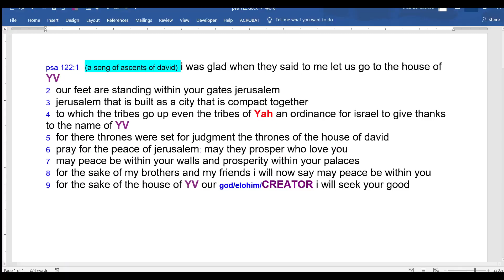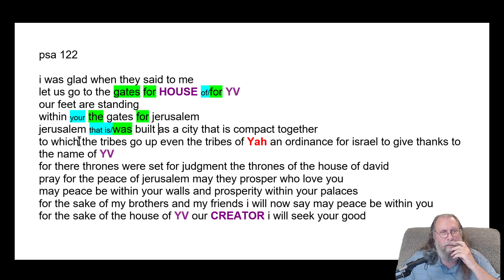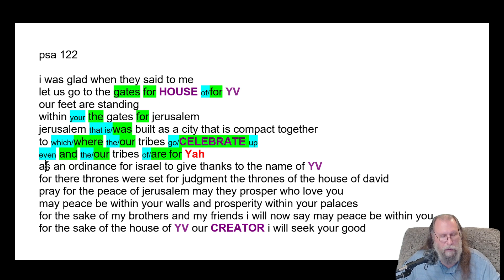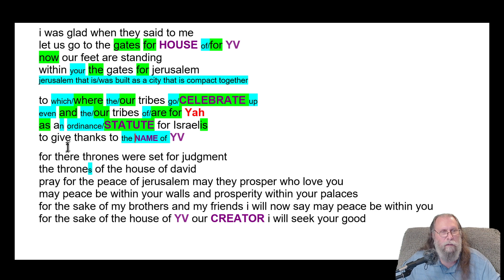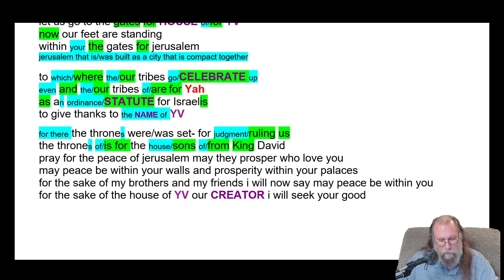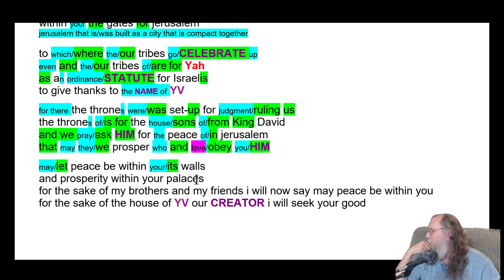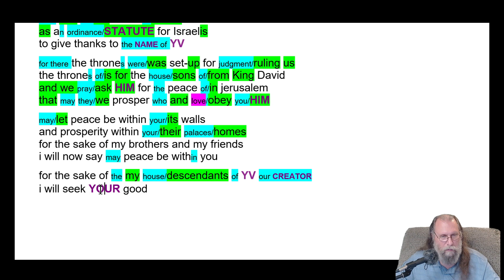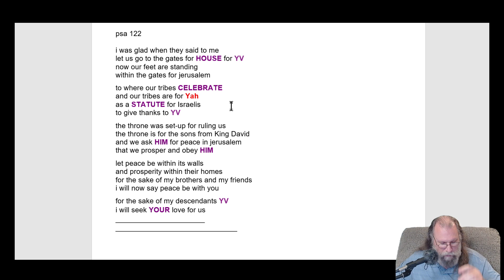psalm 122 Celebrate Yah throne peace revealing the 1st writers hidden format